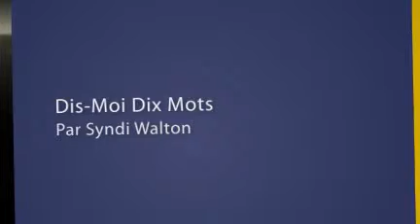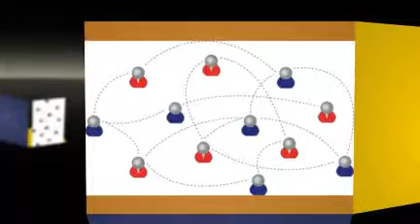3eme prix Sindy Walton animoto video